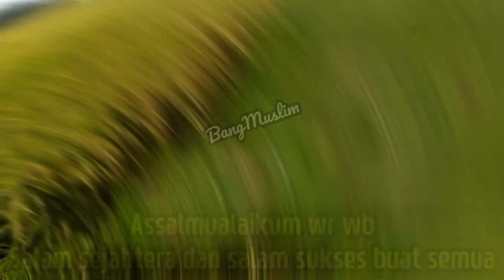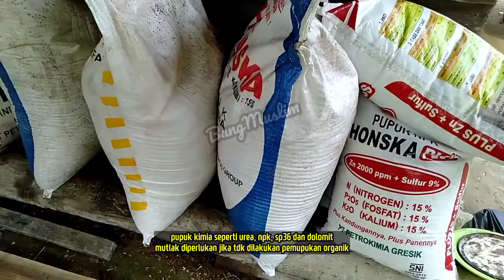PADI CLT TAHAN REBAH POTENSI BOBOT BULIR ANAKAN PRODUKTIF HASIL MAKSIMAL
BUDIDAYA PADI CLT TAHAN REBAH POTENSI BULIR ANAKAN PRODUKTIF HASIL MENINGKAT TINGGI
MORE ANOTHER :
pupuk terbaik untuk padi bunting cara pemupukan,obat,racun hama penyakit blast kresek sundep ulat jamur bakteri sembuh total ,budidaya rendemen genjah tahan roboh rebah hasil bulir anakan meningkat produktif padi PADI CLT TAHAN REBAH ,
perawatan padi umur 70 hari cara pemupukan,obat,racun hama penyakit blast kresek sundep ulat jamur bakteri sembuh total ,budidaya rendemen genjah tahan roboh rebah hasil bulir anakan meningkat produktif padi PADI CLT TAHAN REBAH ,
perawatan padi umur 50 hari cara pemupukan,obat,racun hama penyakit blast kresek sundep ulat jamur bakteri sembuh total ,budidaya rendemen genjah tahan roboh rebah hasil bulir anakan meningkat produktif padi PADI CLT TAHAN REBAH ,
penyemprotan padi saat berbunga cara pemupukan,obat,racun hama penyakit blast kresek sundep ulat jamur bakteri sembuh total ,budidaya rendemen genjah tahan roboh rebah hasil bulir anakan meningkat produktif padi PADI CLT TAHAN REBAH ,
fungisida untuk padi bunting cara pemupukan,obat,racun hama penyakit blast kresek sundep ulat jamur bakteri sembuh total ,budidaya rendemen genjah tahan roboh rebah hasil bulir anakan meningkat produktif padi PADI CLT TAHAN REBAH ,
Cara rendemen genjah tahan roboh rebah Pengisian Bulir Padi Berbobot cara pemupukan,obat,racun hama penyakit blast kresek sundep ulat jamur bakteri sembuh total ,budidaya rendemen genjah tahan roboh rebah hasil bulir anakan meningkat produktif padi PADI CLT TAHAN REBAH ,
cara rendemen genjah tahan roboh rebah padi cepat menguning cara pemupukan,obat,racun hama penyakit blast kresek sundep ulat jamur bakteri sembuh total ,budidaya rendemen genjah tahan roboh rebah hasil bulir anakan meningkat produktif padi PADI CLT TAHAN REBAH ,
perawatan padi umur 75 hari cara pemupukan,obat,racun hama penyakit blast kresek sundep ulat jamur bakteri sembuh total ,budidaya rendemen genjah tahan roboh rebah hasil bulir anakan meningkat produktif padi PADI CLT TAHAN REBAH ,
cara membuat bulir padi terisi penuh cara pemupukan,obat,racun hama penyakit blast kresek sundep ulat jamur bakteri sembuh total ,budidaya rendemen genjah tahan roboh rebah hasil bulir anakan meningkat produktif padi PADI CLT TAHAN REBAH ,
kcl cair untuk padi bunting cara pemupukan,obat,racun hama penyakit blast kresek sundep ulat jamur bakteri sembuh total ,budidaya rendemen genjah tahan roboh rebah hasil bulir anakan meningkat produktif padi PADI CLT TAHAN REBAH ,
cara menggunakan gibgro untuk padi cara pemupukan,obat,racun hama penyakit blast kresek sundep ulat jamur bakteri sembuh total ,budidaya rendemen genjah tahan roboh rebah hasil bulir anakan meningkat produktif padi PADI CLT TAHAN REBAH ,
obat cair untuk memperbanyak anakan padi cara pemupukan,obat,racun hama penyakit blast kresek sundep ulat jamur bakteri sembuh total ,budidaya rendemen genjah tahan roboh rebah hasil bulir anakan meningkat produktif padi PADI CLT TAHAN REBAH ,
masa anakan padi cara pemupukan,obat,racun hama penyakit blast kresek sundep ulat jamur bakteri sembuh total ,budidaya rendemen genjah tahan roboh rebah hasil bulir anakan meningkat produktif padi PADI CLT TAHAN REBAH ,
zpt untuk memperbanyak anakan padi cara pemupukan,obat,racun hama penyakit blast kresek sundep ulat jamur bakteri sembuh total ,budidaya rendemen genjah tahan roboh rebah hasil bulir anakan meningkat produktif padi PADI CLT TAHAN REBAH ,
obat untuk memperbanyak anakan padi cara pemupukan,obat,racun hama penyakit blast kresek sundep ulat jamur bakteri sembuh total ,budidaya rendemen genjah tahan roboh rebah hasil bulir anakan meningkat produktif padi PADI CLT TAHAN REBAH ,
fungisida untuk memperbanyak anakan padi cara pemupukan,obat,racun hama penyakit blast kresek sundep ulat jamur bakteri sembuh total ,budidaya rendemen genjah tahan roboh rebah hasil bulir anakan meningkat produktif padi PADI CLT TAHAN REBAH ,
cara memperbanyak anakan padi inpari 42 cara pemupukan,obat,racun hama penyakit blast kresek sundep ulat jamur bakteri sembuh total ,budidaya rendemen genjah tahan roboh rebah hasil bulir anakan meningkat produktif padi PADI CLT TAHAN REBAH ,
rendemen genjah tahan roboh rebah anakan padi banyak cara pemupukan,obat,racun hama penyakit blast kresek sundep ulat jamur bakteri sembuh total ,budidaya rendemen genjah tahan roboh rebah hasil bulir anakan meningkat produktif padi PADI CLT TAHAN REBAH ,
varietas padi dengan anakan banyak cara pemupukan,obat,racun hama penyakit blast kresek sundep ulat jamur bakteri sembuh total ,budidaya rendemen genjah tahan roboh rebah hasil bulir anakan meningkat produktif padi PADI CLT TAHAN REBAH ,